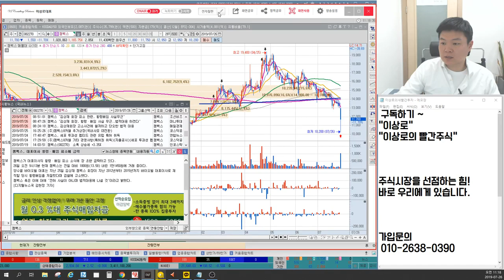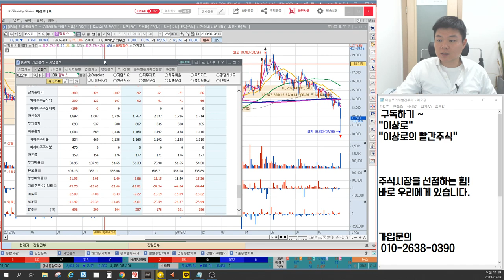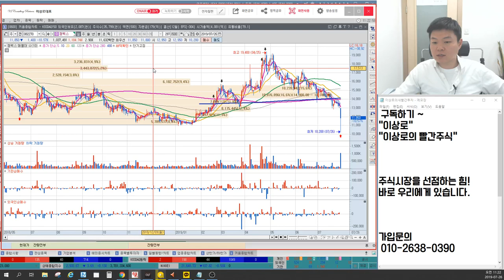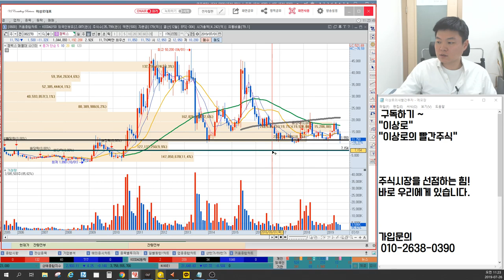젬백스 대표이사 횡령,배임 피할수 있는 유일한 방법, 장대음봉, 추세는 바뀐다? 지지에서 저항으로 바뀌는 패턴, 에너전트는? 이상로의 차트분석&차트공부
1. 젬백스 대표이사 횡령,배임
2. 횡령배임회사의 공통적인 특징
3. 장대음봉 발생, 추세는 바뀐다?